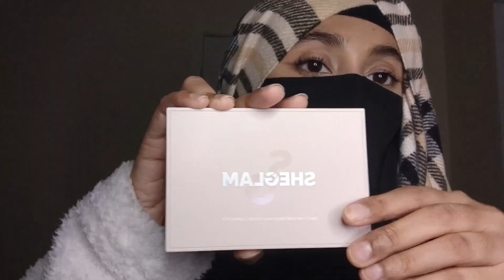Subscriber's QnA @akakhan 2024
Assalamualaikum